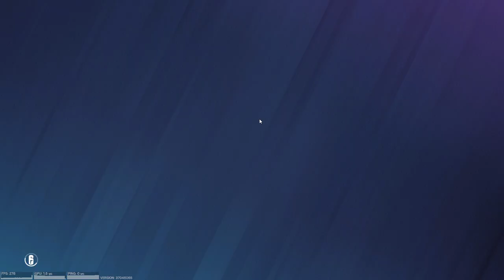Tom Clancy's Rainbow Six Siege - I play for all operatives - SAS part 2 | Gameplay #2